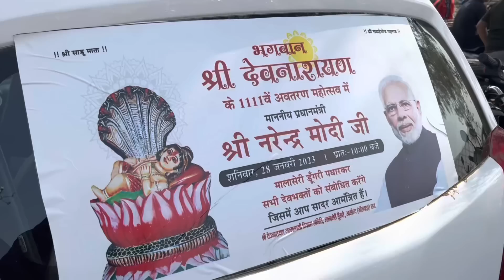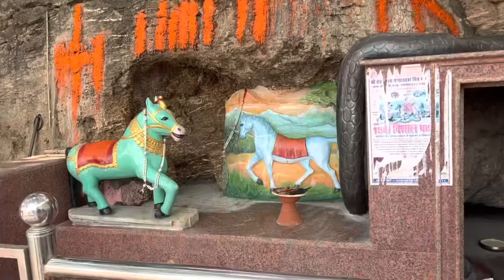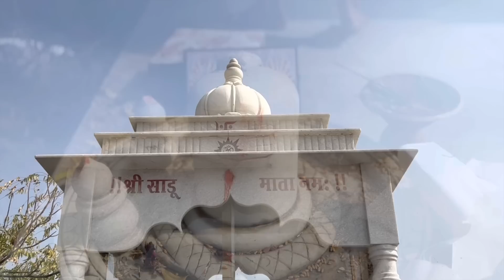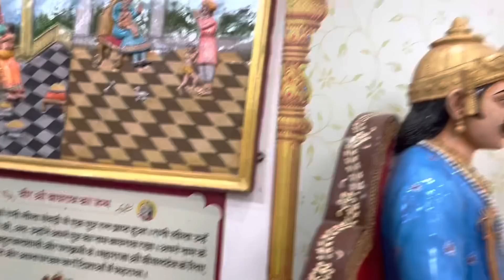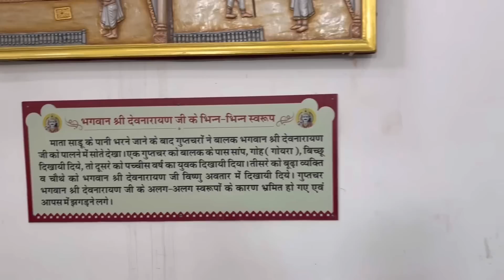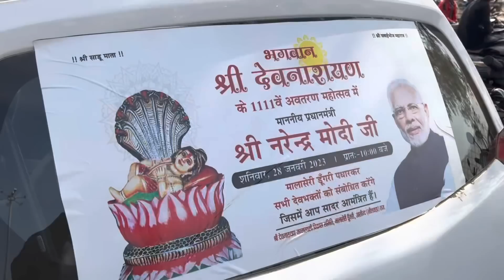श्री देवनारायण जन्म स्थान जहाँ पर 28 जनवरी को प्रधानमंत्री श्री नरेन्द्र मोदी जी पधार रहे है🙏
भगवान श्री देवनारायण जन्म स्थान पर 28 जनवरी 2023 को प्रधानमंत्री श्री नरेन्द्र मोदी जी पधार रहे है मालसेरी डूँगरी तहसील - आसिन्द भीलवाड़ा राजस्थान
दोस्तों 28 जनवरी 2023 को हमारे माननीय प्रधानमंत्री श्री नरेंद्र मोदी जी पधार रहे है
देव नारायण भगवान का 1111 वाँ जन्मोंत्सव पर मोदी जी पधार रहे है
Dev Narayan bhagwan
Narendar modi ji
Devnaryan bhagwan modi ji
Devnarayan bhagwan malaseri dungari
Dev narayan bhagwan 28 January
PM Narendar modi ji in Rajasthan
1111 devnarayan jnmouthsav
Malaseri dungari bhilwara Rajasthan
28 January modi ji Rajasthan
Devnarayan bhagwan mandir malaseri dungari
Devnarayan mandir Rajasthan
Modi ji 28 January
Devnaryan darbaar
Pm narendar modi Rajasthan dore par
Bhagwan Devnarayan 1111
Pujari hemraaj posvaal
Malaseri dungari aasiand
Pm modi ji 28
Bhagwan devnarayan mandir malaseri dungari
The next stop
Harry chouhan
Jai Devnarayan bhagwan
Rajasthan mandir
Aasiand malaseri dungari